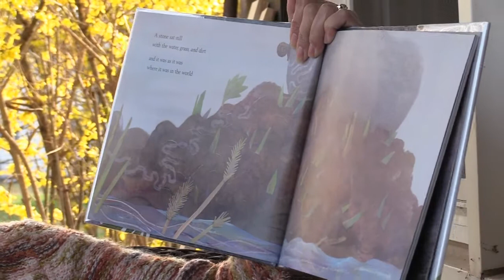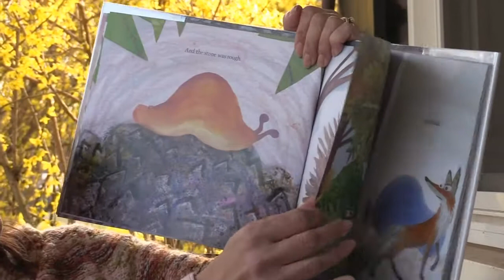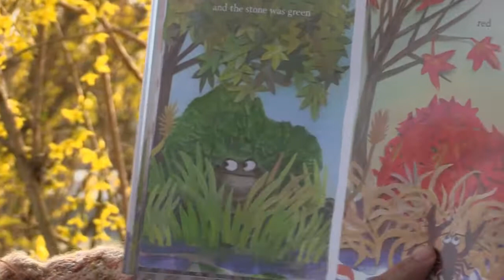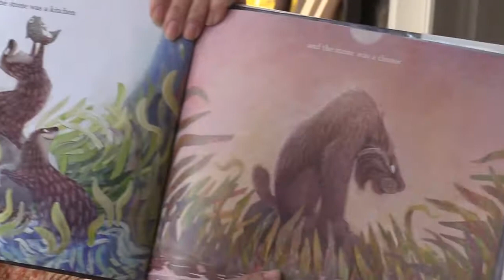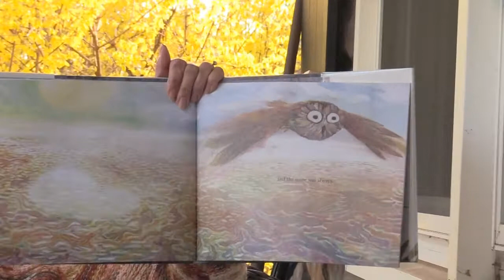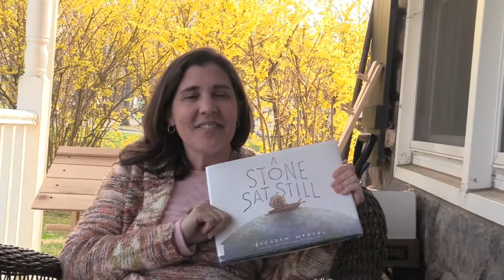Online StoryTime with Mrs. Gately #8